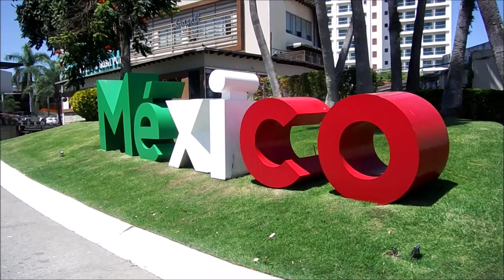PUERTO VALLARTA - MEXICO SIGN on MAIN STREET - April 30, 2024, Puerto Vallarta, Jalisco, Mexico